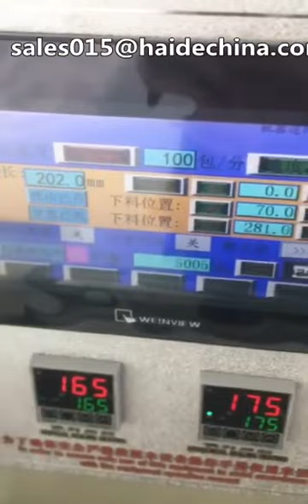Wooden Cutlery Spoon Fork Knife Wrapped In Paper Film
If there is anything you want to know or you have any question you can contact to me. Looking forward to hearing from you.